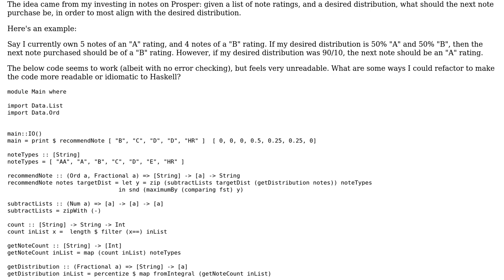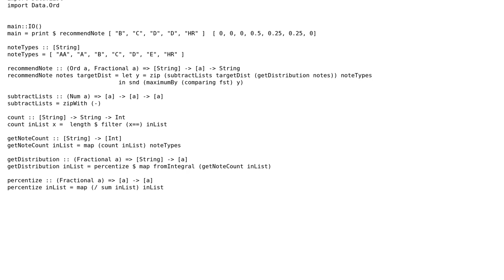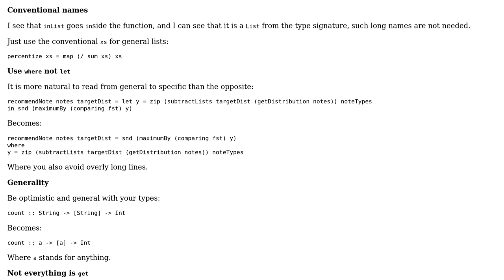Code Review: Recommend Next Note Purchase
With thanks & praise to God, and with thanks to the many people who have made this project possible! | Content (except music & images) licensed under CC BY-SA | Music | Images & others | With thanks to user Free_D user Caridorc user 200_success and the Stack Exchange Network Trademarks are property of their respective owners. You are responsible for your own actions.